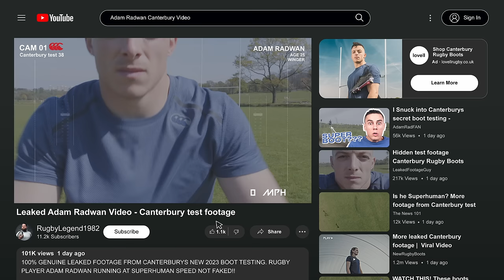The Rugby Pod Reaction | Canterbury Speed Infinite Elite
Listen as The Rugby Pod's Jim Hamilton & Andy Goode react to the recent viral footage of Adam Radwan running at super human speeds in the brand NEW Canterbury Speed Infinite Elite rugby boots!

Accelerate out of this world with the new Canterbury Speed Infinite Elite, their lightest rugby boot ever and unlevel the playing field.